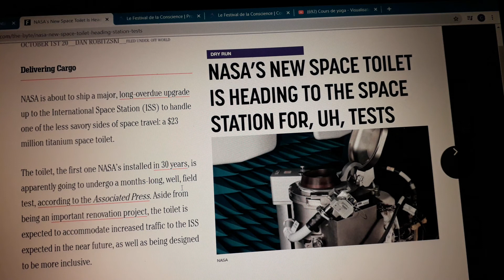Viitoarea toaletă spatiala